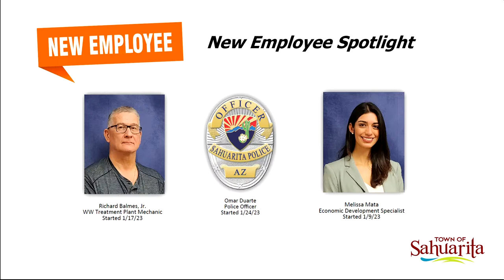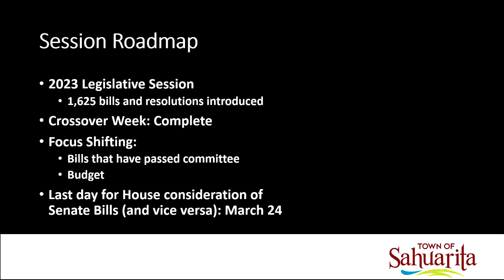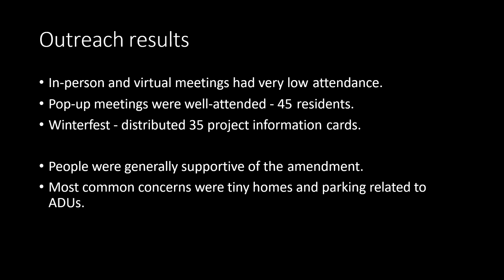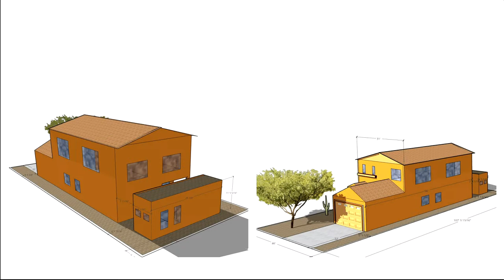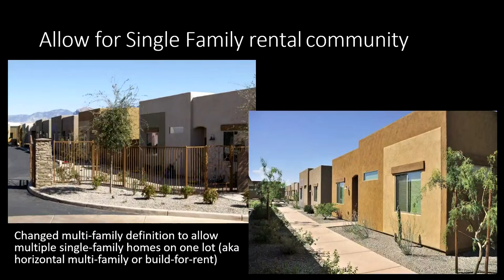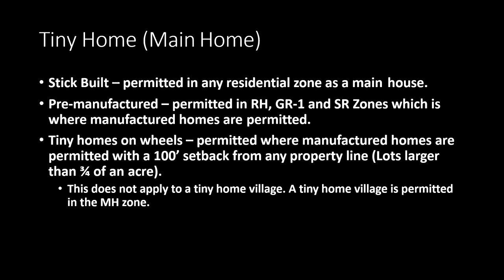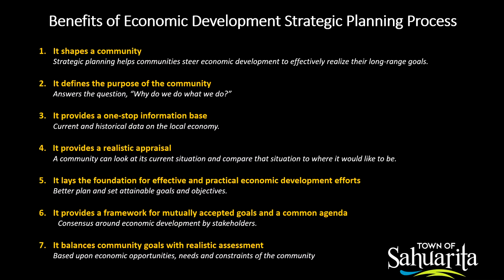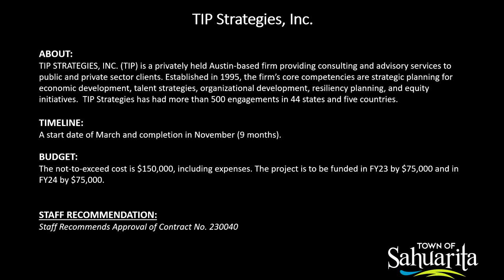Town Council Meeting, Executive and Study Session - February 27, 2023